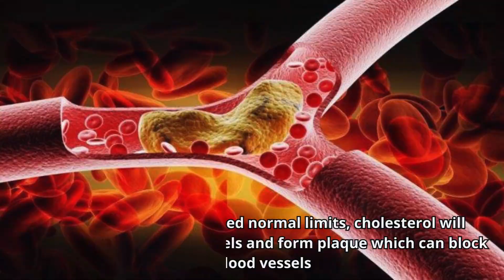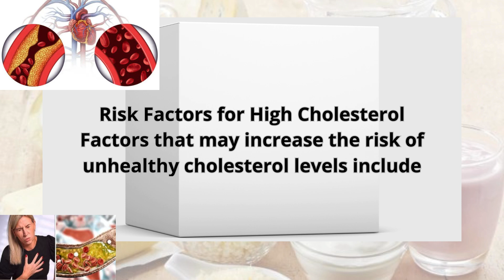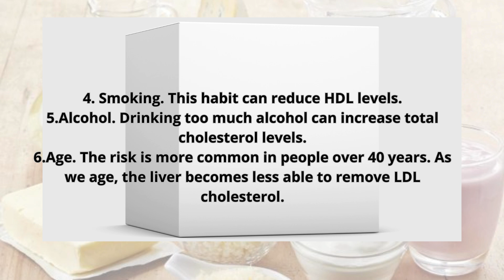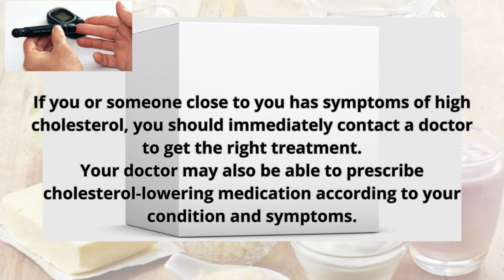Causes and Symptoms of High Cholesterol that You Need to Know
Cholesterol is a type of fat found in the body. Cholesterol has an important function for the body. However, if the levels exceed normal limits, cholesterol will accumulate in the blood vessels and form plaque which can block the blood vessels